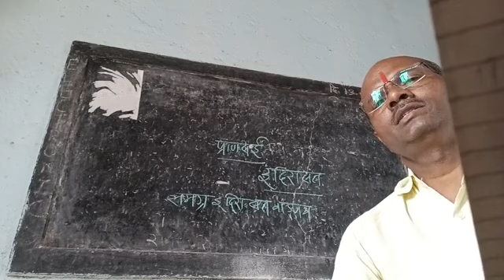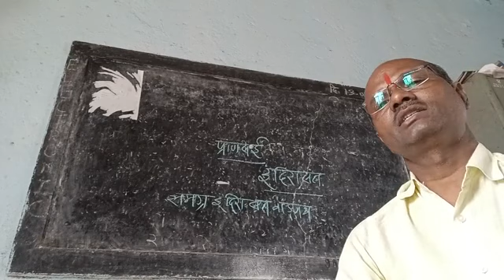इयत्ता अकरावी कविता प्राणसई इंदिरा संत 26 ऑक्टोबर